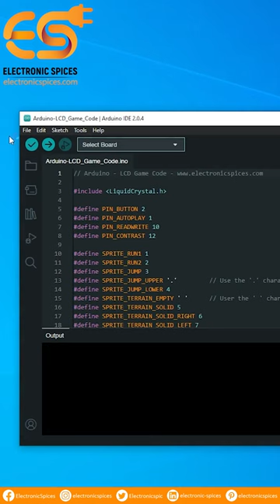traffic light | traffic light project using arduino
In this video we’ll walk you through:
The Uno R3 is an open-source microcontroller board based on the ATmega328 chip. This Board has 14 digital input/output pins, 6 analog input pins.
Our channel is about Electronic Parts . electronic items at best price We offers products from wide range of categories like Resistors, Capacitors, Inductors, switches, sockets. Sensors etc. Placing order with us is simple and hassle free.

Stockaudios